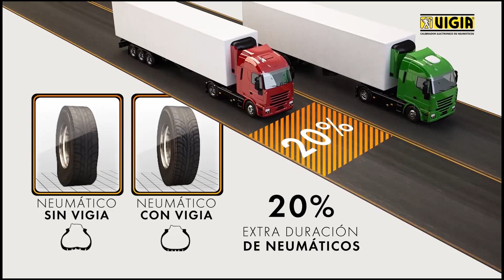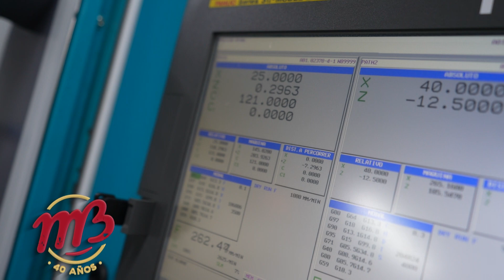La evolución del VIGIA, una tecnología única en el mundo y 100% argentina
Claudio Scarpin, gerente de Producción de COLVEN Argentina, habló sobre el desarrollo en el tiempo que ha tenido la tecnología del VIGIA.

Hace 50 años, el dispositivo fue ideado como protector de motor pero, con el transcurso del tiempo, la empresa logró desarrollar nuevas funcionalidades para una protección más integral del vehículo.